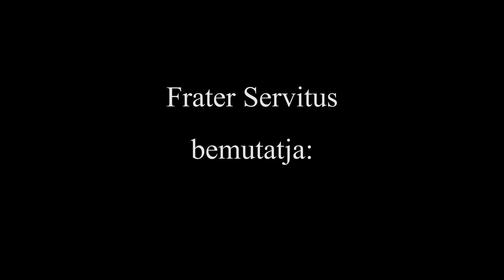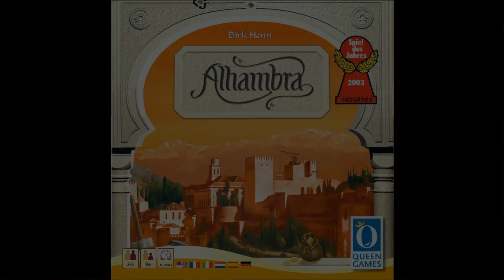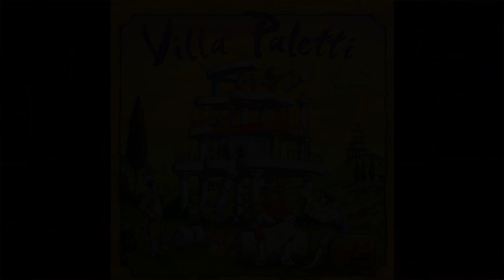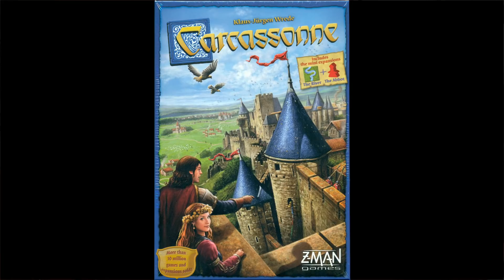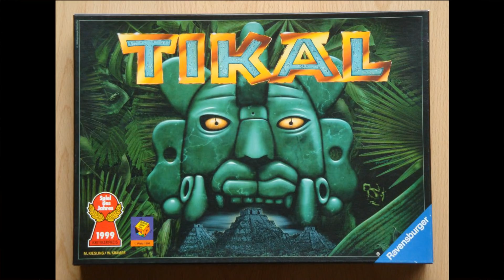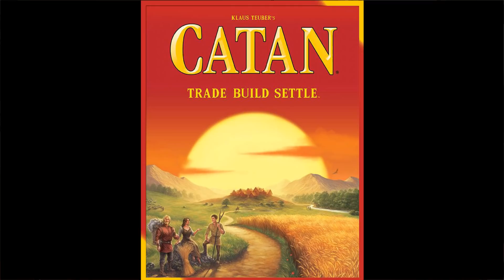Nyolcvankettedik rész - Spiel des Jahres győztes játékok, 2003-1995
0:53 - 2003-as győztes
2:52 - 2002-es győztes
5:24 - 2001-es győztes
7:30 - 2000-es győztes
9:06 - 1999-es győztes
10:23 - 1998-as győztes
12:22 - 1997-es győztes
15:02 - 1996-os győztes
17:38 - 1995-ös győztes